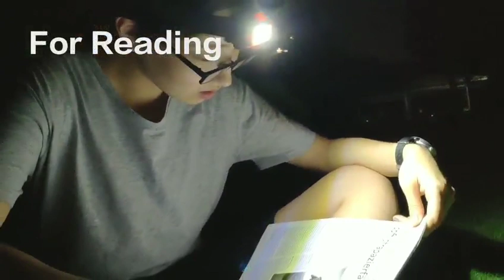CS 17002 Headlamp with high lumens